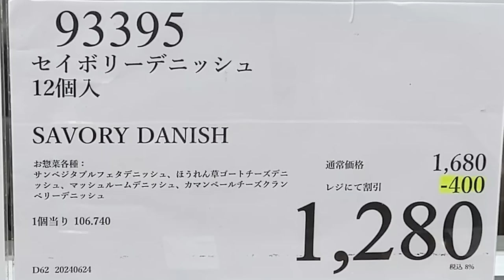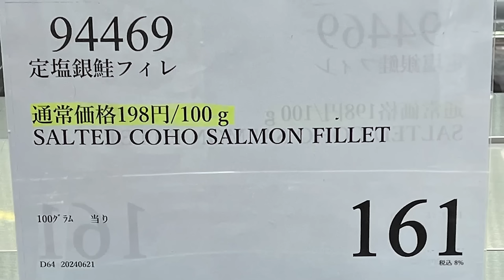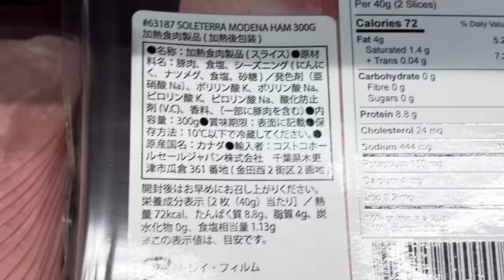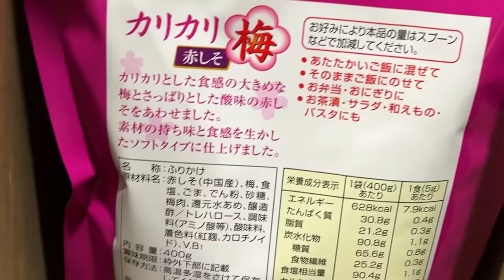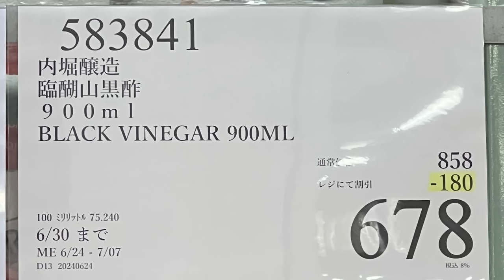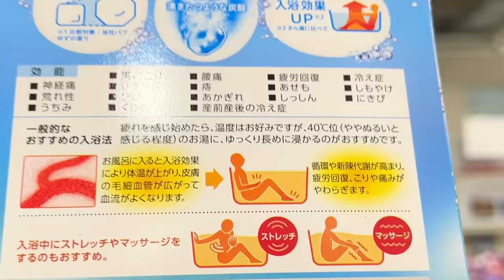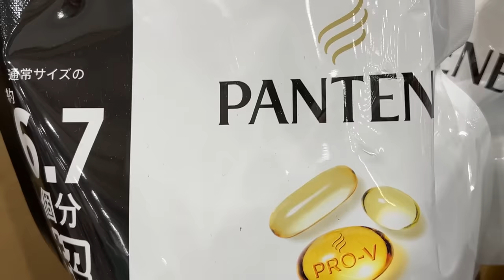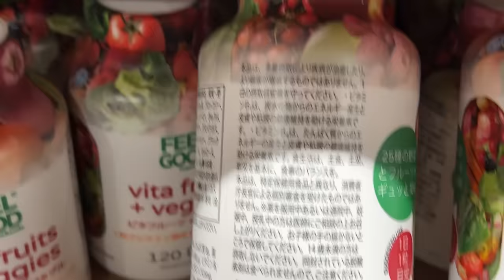【コストコセール情報】06月5週目-平日-前編 食品 生活用品 パン 肉 お菓子 キャンプ キッチン おすすめ 最新 クーポン 購入品